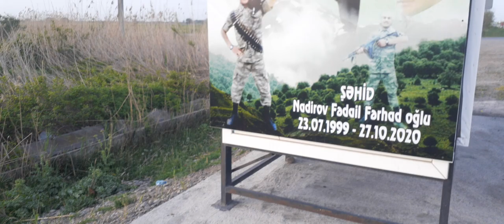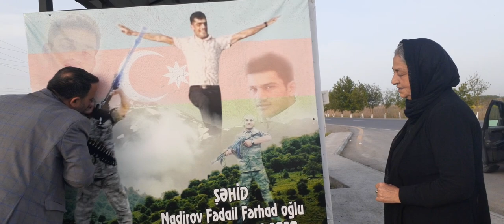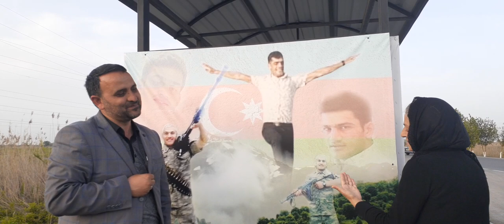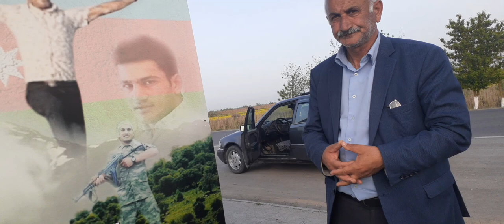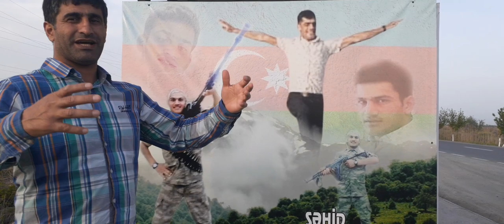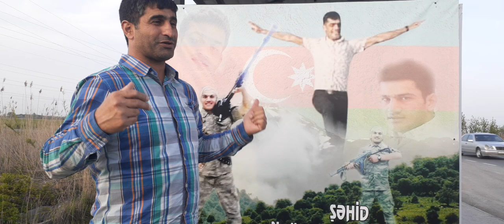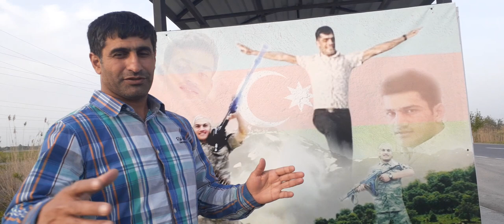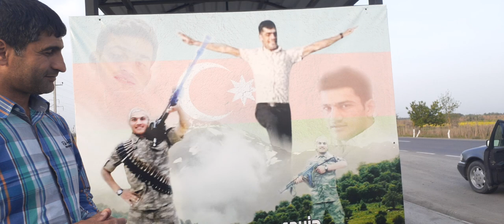Beyləqan yolunda şok hadisə.Şəhid döyüşə gedəndə maşını saxladıb deyib